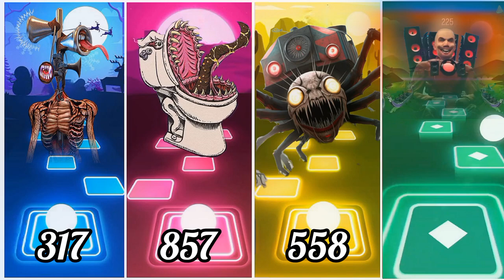Siren Head 🆚 Toilet Monster 🆚 Choo Choo Charles 🆚 Speakerman 💥Dance Tiles Hop💥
This is a battle between Siren Head with Coffin Dance remix 🆚 Toilet Monster with Coffin Dance remix 🆚 Choo Choo Charles with Choo Choo Charles song remix 🆚 Speakerman with Coffin Dance remix.

Let`s cheer for our favorites
00:00-00:07- Intro
00:07-01:43 - Siren Head
01:43-03:12 - Toilet Monster
03:12-04:46 - Choo Choo Charles
04:46-06:18 - Speakerman
06:18-06:21 - Resaults

Music In Video:
- Coffin Dance remix 1
- Coffin Dance remix 2
- Choo Choo Charles song remix
- Coffin Dance remix 3

Have a nice view. Let's cheer for our favorites

1. Touch, Hold and Drag the ball to make it jump on the Tiles.
2. Don't Miss the Tiles!
3. You can now upload your own songs to play
4. Enjoy the awesome music and addictive challenges designed for each song.

Copyright
I play the game, record a screencast, edit it and upload it to my channel.
This video is meant to entertain my subscribers and those who enjoy it.